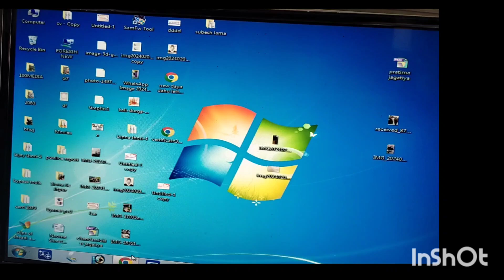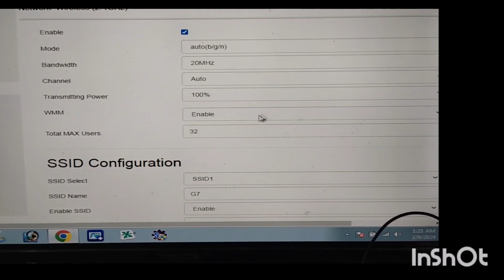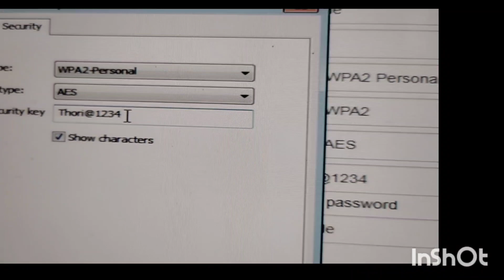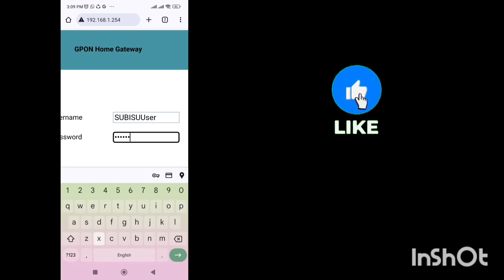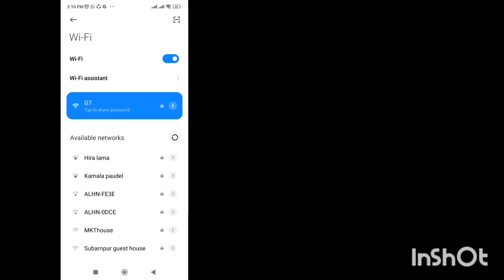SUBISU Router password Change new default paSSWORD nokia Router Password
Welcome chha sabai ma mero yes youtube channel ma subisu net ko naya password
new default password of subisu ma sikairahe xu
video lai lastr samma heri support gari dinu hola